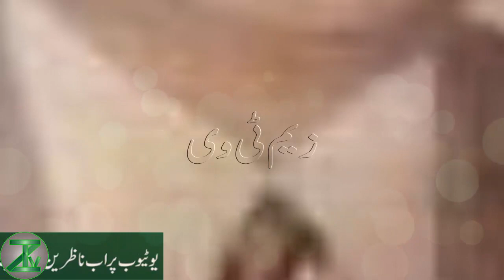Leading Pakistani Drama Writers Passed away in Canada